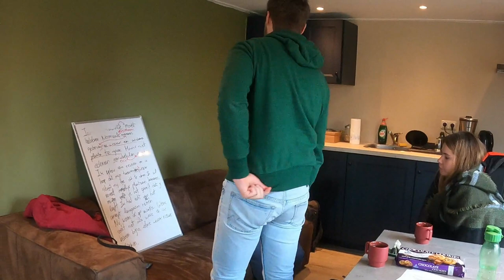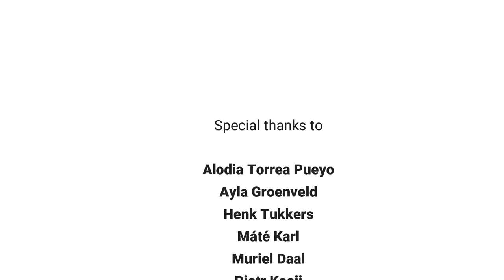ESC Lira Documentary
A taste of our European Solidarity Corp's project Lira, 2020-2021 edition. Also Cherry's very first ESC project!